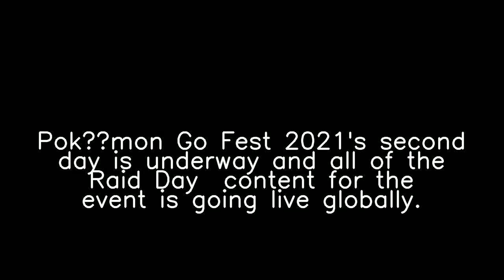Why are people talking about 'Flash Flood Watch' and 'Washington Nationals'?